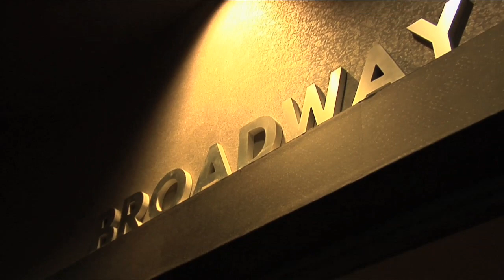BowTie Cinema, Downtown Schenectady NY (Short Spot)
As a new and prominent landmark in Downtown Schenectady, Bowtie Cinemas is an amazing addition to the exciting downtown district. It provides all people with another place to see a great movie when visiting Downtown for a night out, or after a nice dinner at one of the many Schenectady Dining locations.